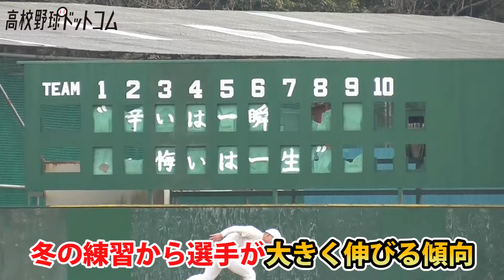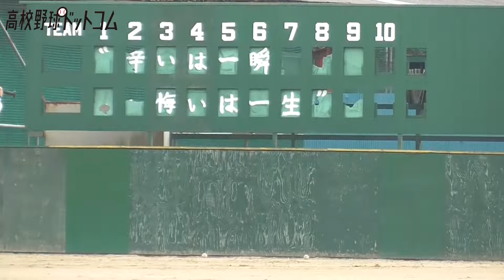【鈴木誠也らを輩出】超名門・二松学舎大附の冬の強化練習に密着！